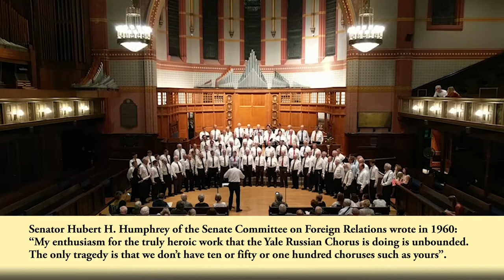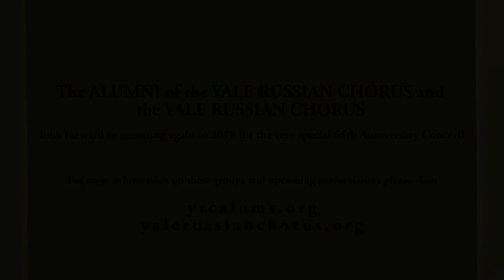64th Anniversary Joint Concert Highlights by the Yale Russian Chorus & Yale Russian Chorus Alumni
September 23, 2017, Battell Chapel, Yale University, New Haven, CT